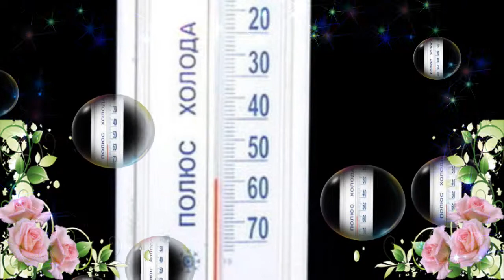지구상 제일추운 마을